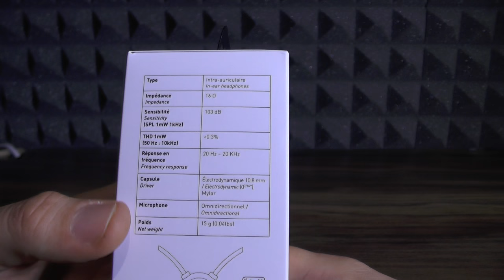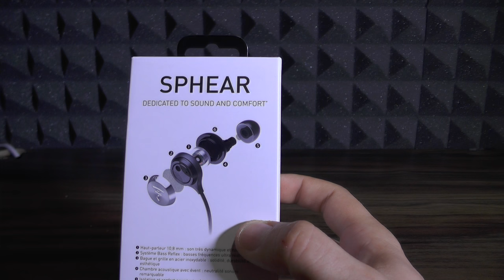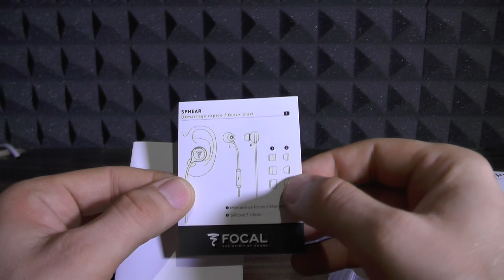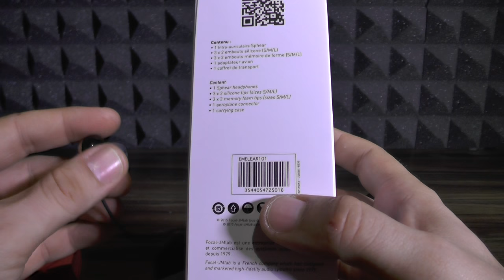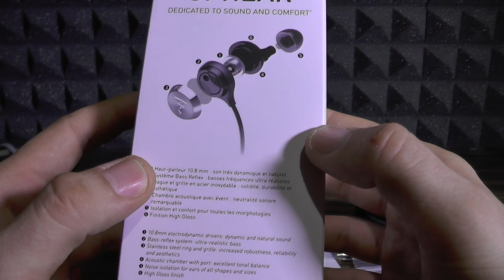[HW: Review] - Focal Sphear (In-Ear headphones)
TLDR:

Good:
Nice sound quality
Good frequency response (20Hz-20KHz)
Comfortable
Not tiresome

Bad:
No volume rocker (it would be nice if it were incorporated in microphone)
Maybe price

UPDATE (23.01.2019) : For no reason play/pause button stopped working. well that sucks :/

if you find this useful, you are rich as F**K and want to pay me a beer:

BTC-ME:
1P7drxDQALyJDm8rCVSuhEXkiS5LnYFpRr

ETH-ME
0x21E4cC6BEf890000B1cD52e23F426382d5651B92